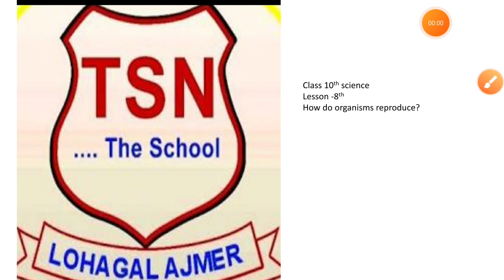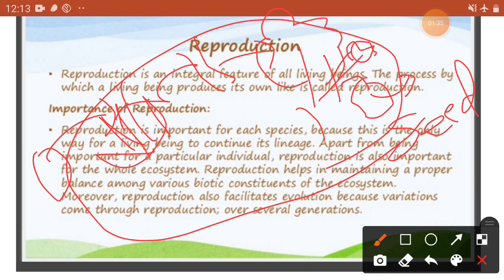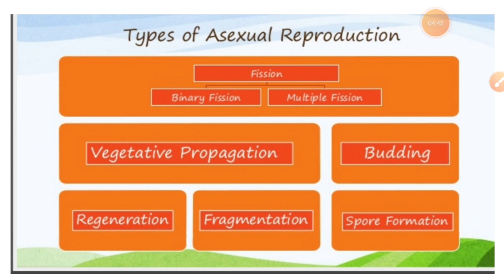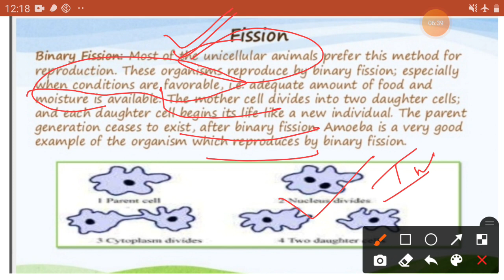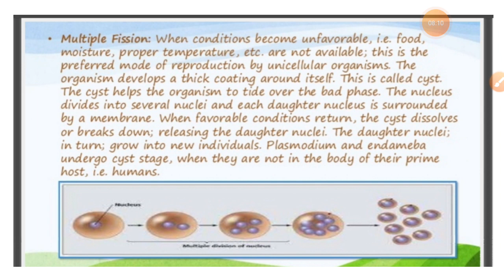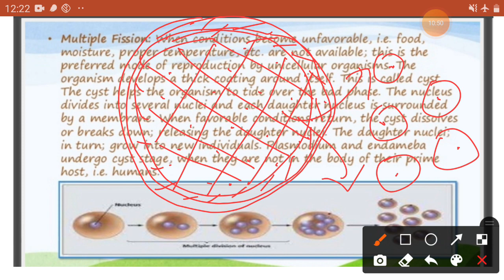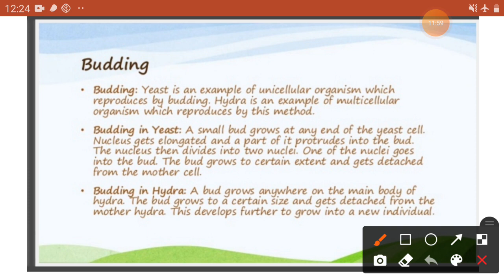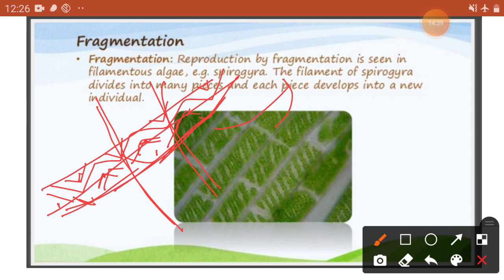class 10th science ch 8part 1